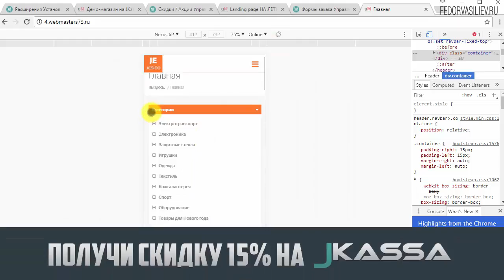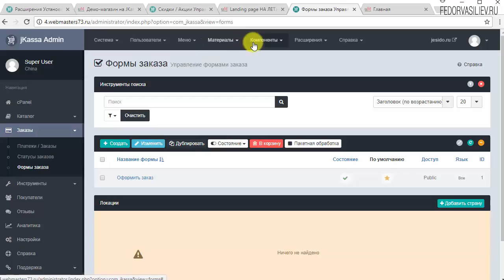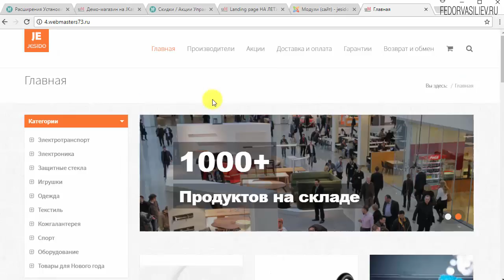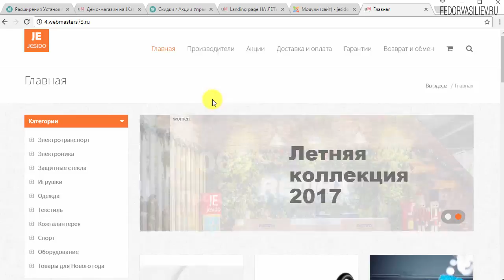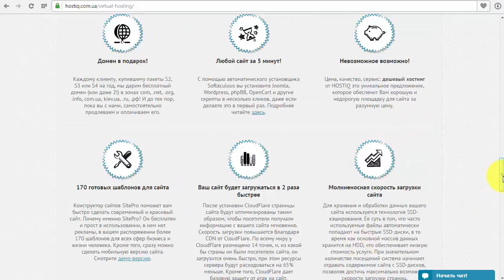32.Скрываем модули на мобильном устройстве в Jkassa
В этом видео я покажу как скрыть на телефоне те модули системы Jkassa которые вам не нужны, причем на компьютерах и планшетах они будут отображаться.